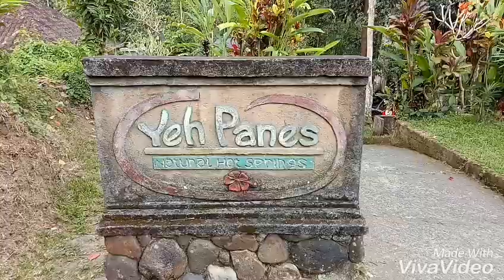Yeh Panas (pemandian air belerang) Penatahan -Tabanan, Bali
Kolam pemandian di Penatahan -Tabanan,  Bali